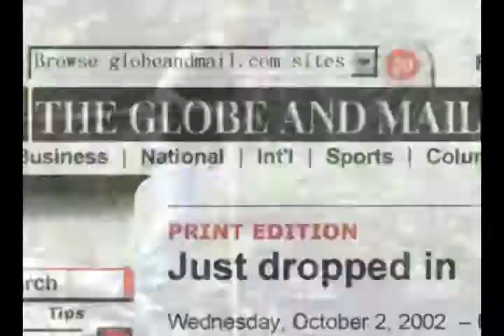DareDevil Dean Sullivan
Dean Sullivans Promo Vid